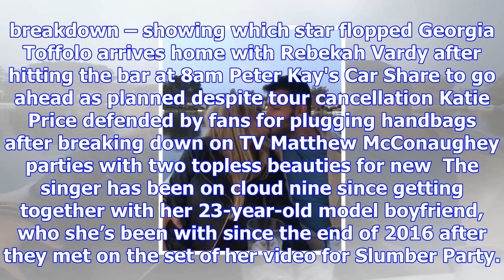Britney spears shows her playful side in a revealing pink dress as she dances to cyndi lauper in he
Britney spears shows her playful side in a revealing pink dress as she dances to cyndi lauper in her bedroom
BRITNEY Spears is a girl who just wants to have fun – and she’s not afraid to show it. The pop diva ...